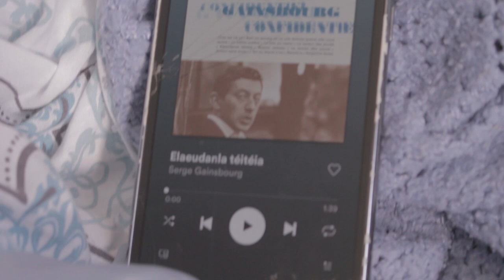Filme Haikai Gabriel Borges